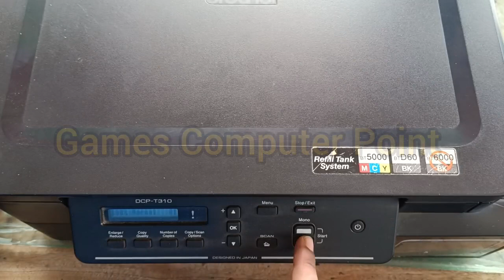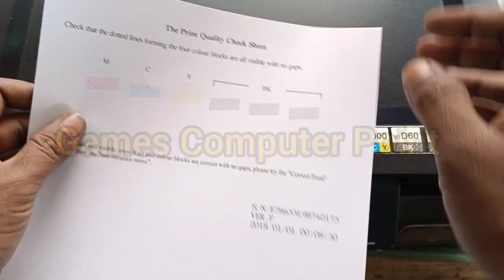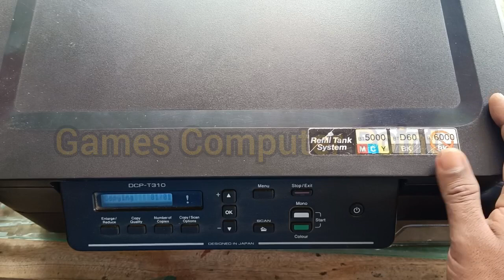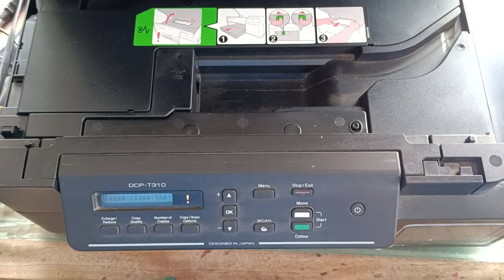Brother DCP310 printer ink problem solution?